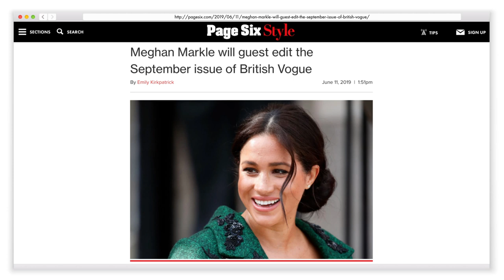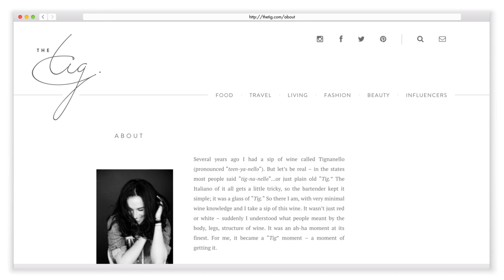Monarch mystery! Meghan Markle’s new ring: Baby push present or anniversary gift? | Page Six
Meghan Markle may have played it safe with her style at the 2019 Trooping the Colour celebrations last weekend, but all eyes were on the sparkly new addition to her left ring finger.

The Duchess of Sussex, 37, paired her navy Givenchy ensemble with a never-before-seen diamond eternity ring, which she stacked alongside her engagement ring and her wedding band. Some royal fans speculated that the fresh bling was a "push present" from Prince Harry, following the birth of baby Archie on May 6; others pointed out that it could be an anniversary present, as Markle and Harry just celebrated their first wedding anniversary on May 19.

So what's the real reason behind Markle's new sparkle? On this week's episode of "Royal Roundtable," we discuss why Kate Middleton (who owns a near-identical diamond band) could be the key to solving this monarchy-related mystery.

Page Six TV is the half-hour daily gossip and pop culture show modeled after the iconic New York Post gossip column and airs weekdays across the nation.

Backed by the New York Post newsroom, Page Six TV takes you inside the day’s top stories, delivering behind-the-scenes details from exclusive sources. Co-hosts Bevy Smith, Elizabeth Wagmeister and Carlos Greer deliver inside information on the stories that everyone is talking about from coast to coast.

Page Six TV is the highest-rated nationally syndicated entertainment news magazine in a decade, delivers in-the-know gossip and news from entertainment, culture, media, finance, real estate and politics.

Page Six Style has the latest news on celebrity style including fashion trends, red carpet photos, and beauty tips.